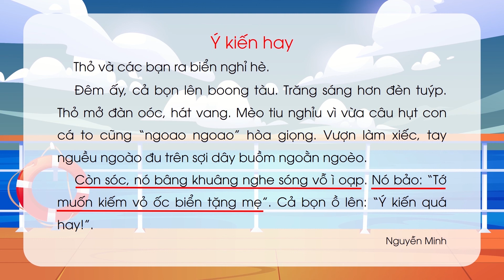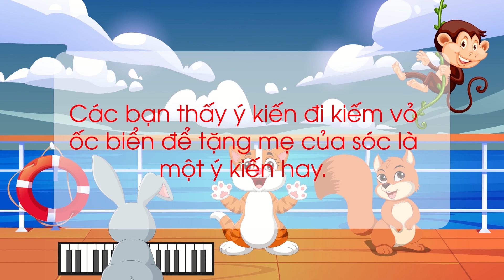Bài 137: Vần ít gặp (Tiết 3) - Tiếng Việt lớp 1 - Bộ Cánh Diều [OLM.VN]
Tương tác trực tiếp tại:
Luyện tập:
Bài giảng giúp học sinh:
+ Luyện đọc và tìm hiểu nội dung bài tập đọc "Ý kiến hay" -  Bài 137: Vần ít gặp (Tiết 3) - Bộ sách Cánh Diều (Tiếng Việt lớp 1 - CT mới).
+ Ôn tập các vần ít gặp có trong bài tập đọc.
+ Hiểu và trả lời đúng các câu hỏi tìm hiểu bài tập đọc.